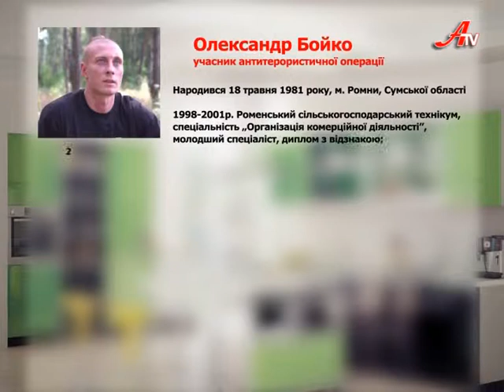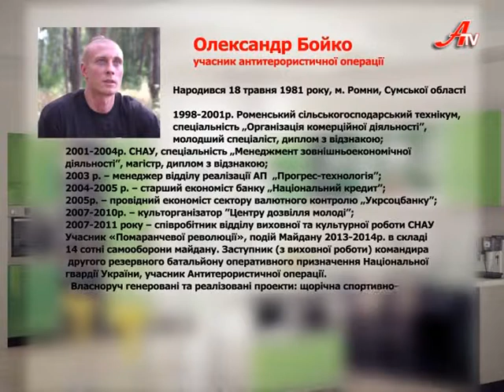Політична кухня з Олександром Бойком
Політична кухня з Олександром Бойком. Передача про те, як готувати і керувати.